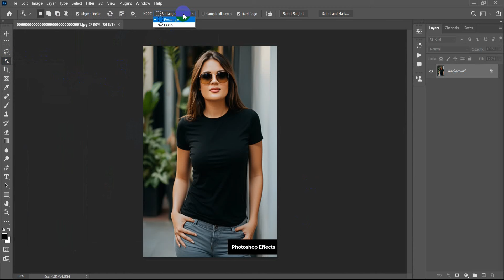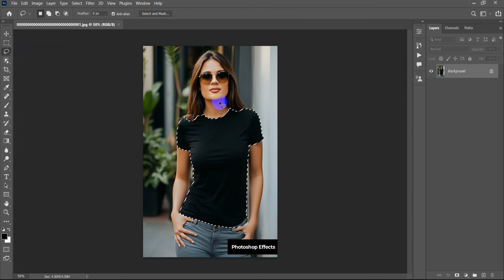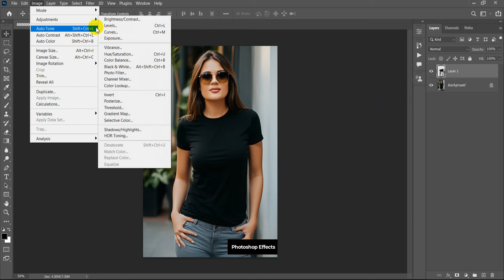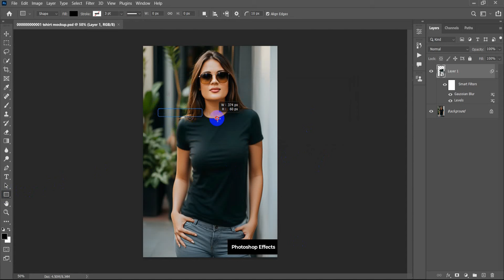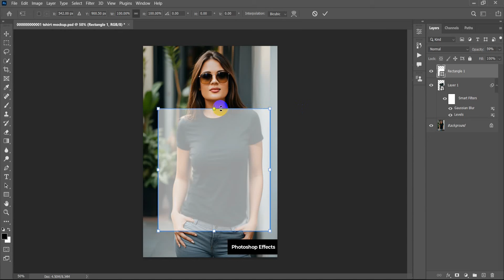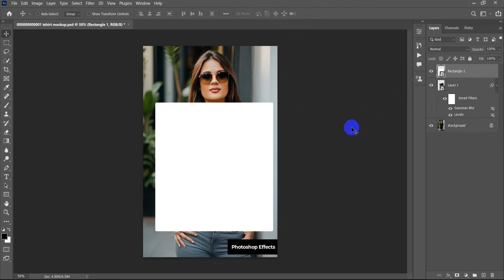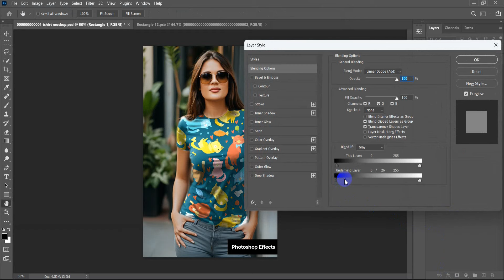How To Make T-Shirt Mockup in Adobe Photoshop Tutorial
Today I'm gonna show you t-shirt mockup Photoshop tutorial.T-shirt mockup.T-shirt mockup Photoshop.T-shirt mockup Photoshop tutorial bangla.T-shirt mockup free download psd file.T-shirt mockup design.T-shirt mockup tutorial with adobe illustrator.T-shirt mockup Photoshop tutorial in hindi.Mockup shirt tutorial Photoshop.How to edit t-shirt mockup in nepal Photoshop tutorial.Adobe Photoshop mockup tutorial t shirt.Shirt mockup in Photoshop.Tshirt mockup in Photoshop sublimation.T shirt mockup in Photoshop front and back.Realistic t-shirt mockups in Photoshop. 3d t shirt mockup in Photoshop.Shirt mockup Photoshop free.Make t shirt mockup in Photoshop.Creating t-shirt mockup in Photoshop.How to create realistic tshirt mockup in Photoshop.Easily create realistic tshirt mockup in Photoshop.How to make 3d t shirt mockup in Photoshop.How to make t shirt template in Photoshop.How to make a vintage t shirt design in Photoshop.I hope you like it shirts mockup design in Photoshop tutorial.

►►►►Follow Me►►►►.